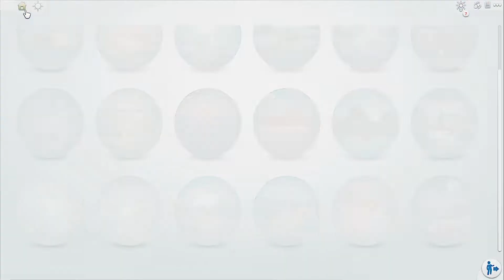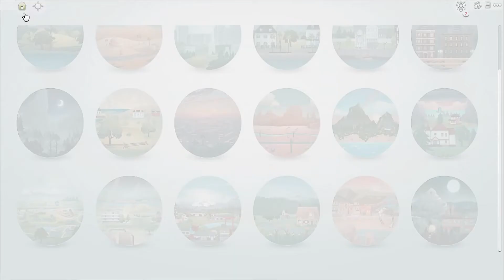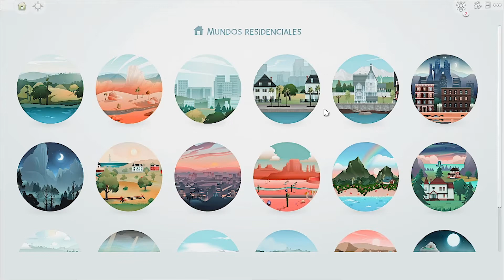🌏 map replacement // 🙈 mod review en español (~‾▿‾)~ | los sims 4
Hey que pasa mis Cielxs 😁 el día de hoy, te comparto un mod o cc 🥰 espectacular que te cambiará la apariencia y como resultado la experiencia en tu juego.
no olvides contestar mis preguntas en los comentarios 😉💬